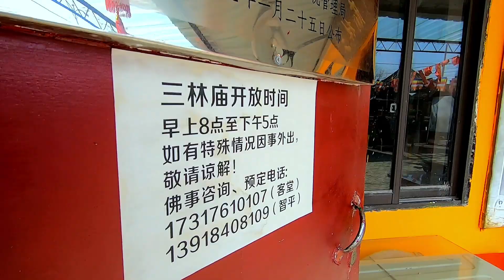探索上海最小寺院三林庙#佛教文化